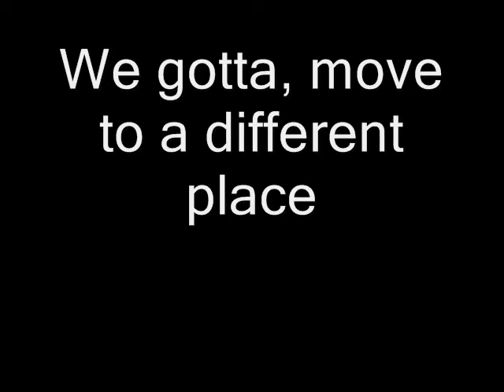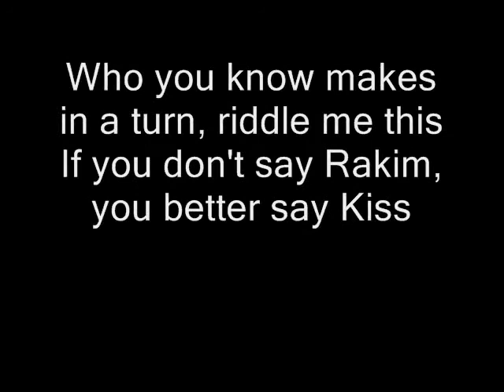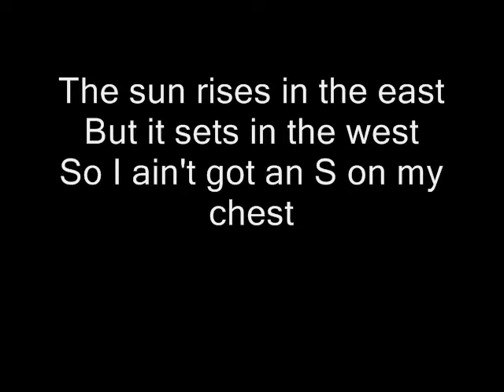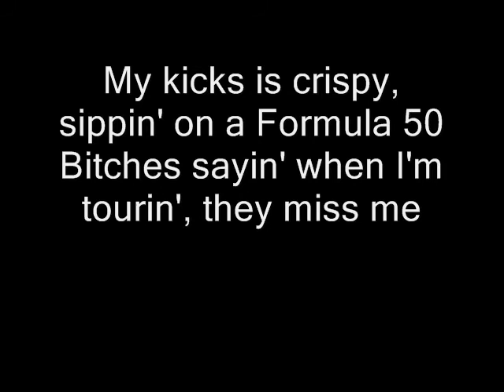Termanology - So Amazing W/ Lyrics